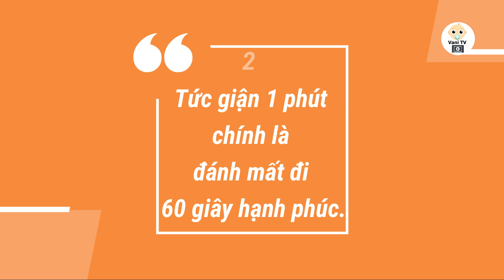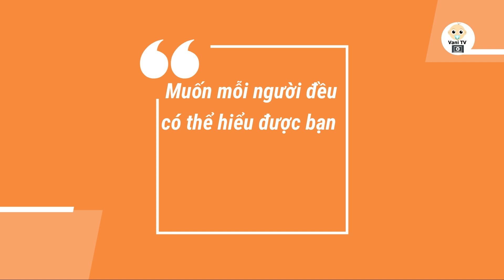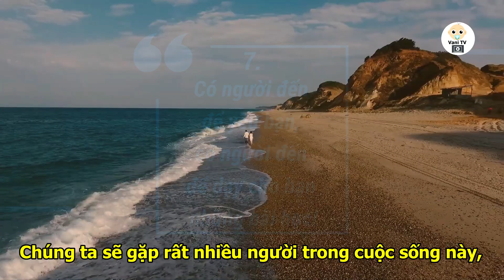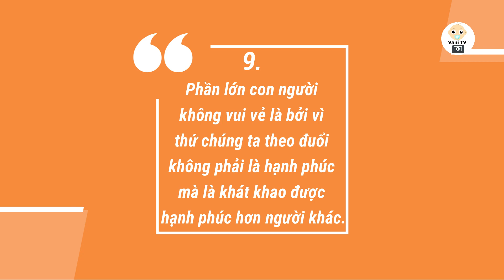10 Câu Nói Vận Vào Ai Cũng Có Lúc Đúng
10 Câu Nói Vận Vào Ai Cũng Có Lúc Đúng
Đừng bỏ qua 10 câu nói hay về cuộc đời dưới đây, nếu bạn muốn luôn vui vẻ, hạnh phúc.
1. Những người mượn cớ không có thời gian dành cho việc tập thể dục, thì sớm muộn cũng sẽ phải dành thời gian để gặp bác sĩ.
Chúng ta vẫn thường bắt gặp một hiện tượng vô cùng phổ biến: Lúc còn trẻ bán sức để kiếm tiền, đến lúc già thì lấy tiền để trả viện phí, đánh đổi lại sinh mệnh. Đây chính là cuộc mua – bán, đánh đổi thua lỗ nhất đời người.
Đừng chọn sự lười biếng khi bạn có thể vận động, bằng không đến lúc già rồi, có muốn vận động, đi lại e cũng khó có thể thực hiện được.
2. Tức giận 1 phút chính là đánh mất đi 60 giây hạnh phúc.
Cuộc đời rất ngắn, những chuyện nhàm chán trong đời người đâu có đáng để chúng ta lãng phí thời gian cho việc giận dữ?
Sống cau có khó chịu cũng là một ngày, sống vui vẻ cũng là một ngày, vậy tại sao không chọn sống vui vẻ để thời gian trôi qua không vô ích, để không lãng phí sinh mệnh?
3. Cười nhạo người khác, rồi cũng sẽ có ngày bị người khác cười lại mà thôi.
Bất kể bạn gặp phải chuyện gì cũng hãy luôn cố gắng mỉm cười với bản thân, 1 nụ cười bằng 10 thang thuốc bổ.
Đừng nổi quạo hay phê phán, cười nhạo người khác. Cứ giữ nụ cười trên môi, bạn sẽ phát hiện ra: Cuộc sống này chẳng có gì là ghê gớm!
4. Khi còn sống, hãy cứ vui vẻ một chút, bởi vì chúng ta sẽ phải chết rất lâu.
Đời người có hạn, thời gian là vô cùng quý báu. Đừng để sự khó chịu chiếm cứ mất khoảng thời gian vui vẻ, hạnh phúc.
5. Vì muốn nghĩ cho ra lý do tối qua tại sao mất ngủ, hôm nay mình lại mất ngủ rồi!
Có rất nhiều chuyện nghĩ không ra, nghĩ mãi cũng không hiểu thì đừng nên tiếp tục suy nghĩ, suy nghĩ nhiều chỉ thêm phiền phức. Nghĩ không ra, chi bằng kệ nó và không nghĩ gì thêm nữa.
6. Muốn mỗi người đều có thể hiểu được bạn, vậy thì bạn phải tầm thường đến mức nào?
Đừng bao giờ yêu cầu người khác phải hiểu bản thân bạn, càng đừng khiến bản thân phải sống theo cách nhìn nhận, đánh giá của người khác.
Bạn chính là bạn, độc nhất vô nhị. Người khác có hiểu bạn hay không, không quan trọng, quan trọng là bạn cần kiên trì sống đúng con người bạn.
7. Có người đến để yêu bạn, có người đến để dạy cho bạn những bài học!
Chúng ta sẽ gặp rất nhiều người trong cuộc sống này, trong số đó có những người sẽ đem đến cho bạn tình yêu, một vài người khác sẽ đem đến cho bạn sự tổn thương.
Có những mối lương duyên là chuyện tốt nhưng cũng có vài mảnh duyên lại là nghiệt duyên.
Dù là nghiệt duyên đi chăng nữa, khi đã đến rồi, nó cũng sẽ dạy cho chúng ta những bài học nhất định, ví dụ như chỉ cho ta biết thế nào là người xấu hay làm cho ta hiểu rõ hơn thế nào là tình yêu.
8. Bạn nghĩ về người khác quá phức tạp là bởi vì bạn cũng không đơn giản.
Tâm đơn giản, thế giới sẽ đơn giản, hạnh phúc mới có không gian để hình thành và phát triển.
9. Phần lớn con người không vui vẻ là bởi vì thứ chúng ta theo đuổi không phải là hạnh phúc mà là khát khao được hạnh phúc hơn người khác.
Hạnh phúc thật sự không phải là sự chiến thắng hay giành phần hơn sau khi so sánh mình với người khác mà là sự hài lòng từ sâu bên trong nội tâm.
10. Đợi bận hết lần này, chúng ta lại có thể tiếp tục bận lần khác.
Chúng ta thường thuyết phục bản thân, bận rộn chỉ là tạm thời mà thôi, đợi làm nốt việc này là mình có thể rảnh rỗi rồi.
Trên thực tế, ranh giới đó sẽ không bao giờ đến, bởi vì sự việc cũ làm xong thì việc mới lại tiếp tục xuất hiện.
Con người sẽ chẳng bao giờ hết bận. Sự việc đều luôn tồn tại nhưng người thân, người yêu thì không thể chờ đợi bạn mãi được.
10 câu nói trên là đạo lý, là triết lý sống ở đời, phản ánh chính xác những điều chúng ta đang làm mỗi ngày.
Hãy nghe và suy ngẫm, hẳn mỗi người sẽ rút được ra cho mình những bài học ý nghĩa.
Và nếu thấy những câu nói trên thực sự ý nghĩa, hãy chia sẻ đến bạn bè và những người thân quanh bạn!